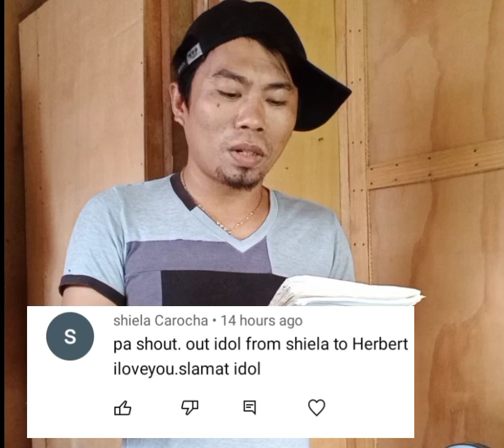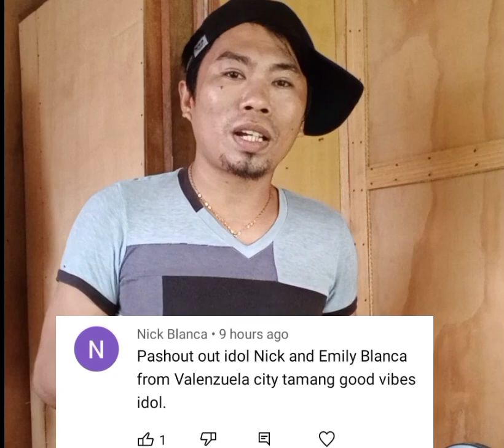Buma-Basag Nang Itlog Sa Gabi!!!🤣🤣